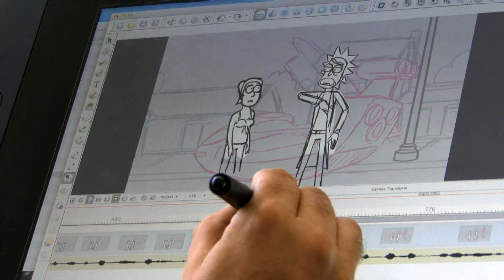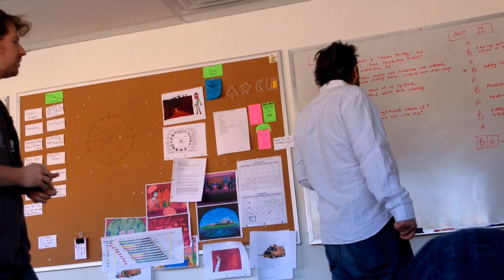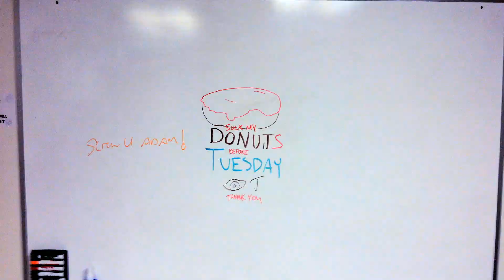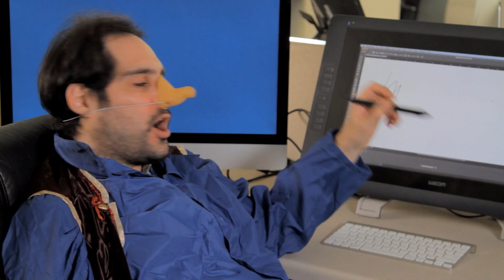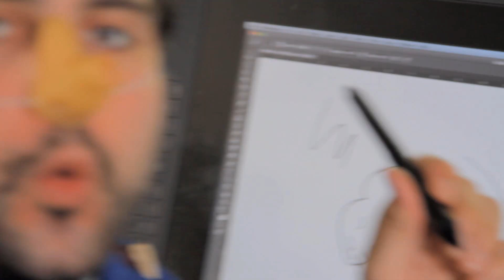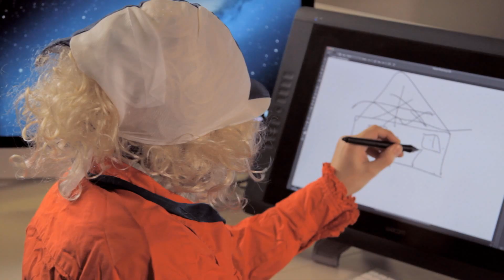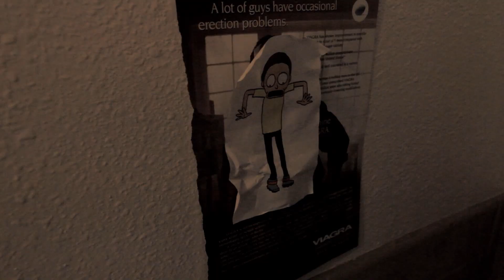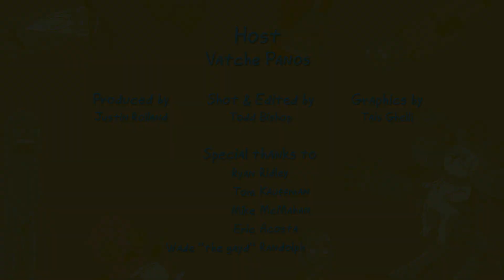Rick and Morty (2013) - Behind the Scenes of Season 1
I love Rick and Morty as much as the next mildly disturbed late-night animation junkie. I really do. But this has gotta be the most obnoxious behind-the-scenes featurette I've ever seen. Ever. Fake host, purposefully annoying interviews, irritating questions dominated by nonsense inquiries, dismissive answers by the creators, befuddled reactions from the rest of the crew, sophomoric gags, bathroom tours, corner urination, haunted office stories (and reenactments), and other grating, seemingly never-ending bits. Every now and then a legitimate interview segment or clip of a meeting or recording session sneaks through (identified by placing the word "actual" on screen, as in "Actual Season 1 Recording Session"), but these brief respites are very few and very far between. Ugh. What a waste.